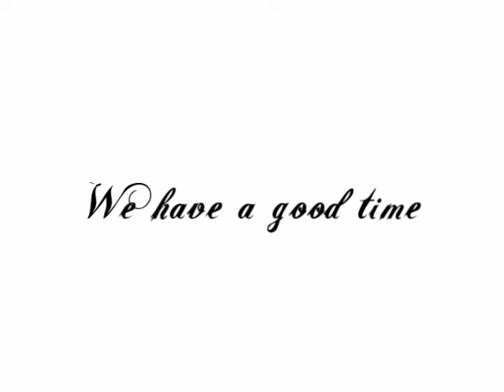rebirth crew-Twins Jereme and Chicano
Jereme is goofy
Chicano is regular
They are Twins
We have good times